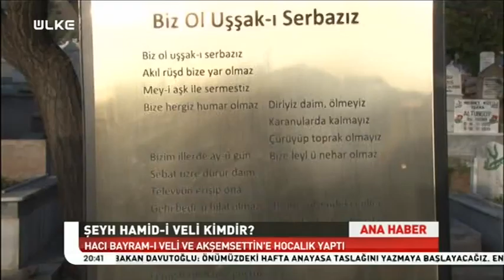SOMUNCU BABA TÜRBESİ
SOMUNCU BABA AŞKIN SIRRI KİTABI YAZARI, MAHMUT ULU ANLATIYOR...